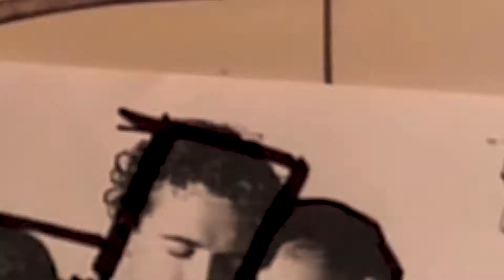Making It Simple: Using the Elements With the Principles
Hi everyone! Welcome to the finale of the Making it Simple series. I had a great time making these videos and I hope you enjoyed them too.

In this week's video we're going to put it all together and take a look at how the elements and principles of design come together, how you can use them in your paintings, and how the masters use them in their work.

As always, if you have any questions, topics you'd like me to discuss, ideas for future series, or anything else, please reach out or leave them in the comments below.

Hugs,
Gwen